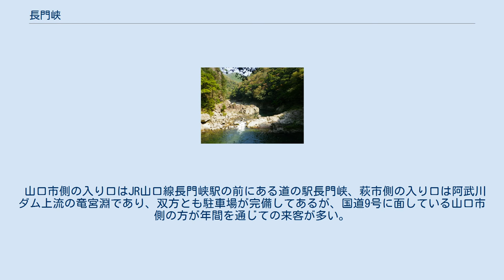長門峡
長門峡 長門峡の秋の様子 長門峡（ちょうもんきょう）は、阿武川上流、山口県山口市阿東及び萩市川上に位置する峡谷である。
全長12キロメートル。
 奇岩や滝、深淵など変化を織りなす奇勝として知られ、国の名勝や長門峡県立自然公園にも指定されている。
 中生代白亜紀の流紋岩質凝灰岩やデイサイト溶岩から形成されており、断崖を形成する。
 命名者は郷土の画家、高島北海であり、また詩人中原中也もこの地を絶賛した。
景勝地は個性的な名前で、洗心橋や龍宮淵、獺淵、暗がり淵などの名所がある。
洗心橋には中原中也の詩碑が立つ。
この洗心橋から龍宮淵まで5.5キロメートルの観光遊歩道が設置されており、ハイキングやトレッキングのメッカとなっている。
 長門峡は、春は桜、夏は避暑地、秋は紅葉と四季を通じて楽しむことができ、年間60万人以上の観光客が訪れる観光スポットでもある。
日本五大名峡の一つに数えられることもある。
 山口市側の入り口はJR山口線長門峡駅の前にある道の駅長門峡、萩市側の入り口は阿武川ダム上流の竜宮淵であり、双方とも駐車場が完備してあるが、国道9号に面している山口市側の方が年間を通じての来客が多い。
 阿武川で捕れる鮎は長門峡の名物になっており、竜宮淵入り口周辺には鮎料理の店が並んでいる。
またシーズンには鮎祭りが行われ、多くの観光客が訪れる。